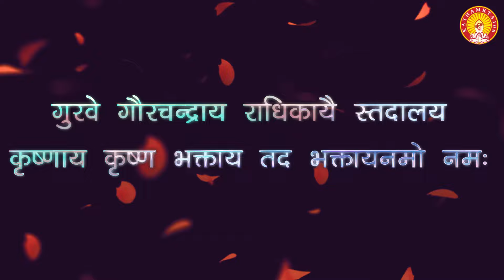Srila Bhakti Vallabh Tirtha Goswami Maharaj KI Mahima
Glorification of Srila Bhakti Vallabh Tirtha Goswami Maharaj at Tirtha Ashram, Goverdhan on His 100th VyasaPuja Festival on 17th April,2024